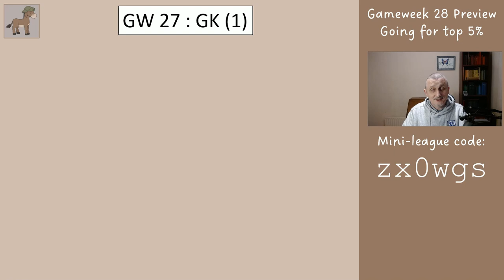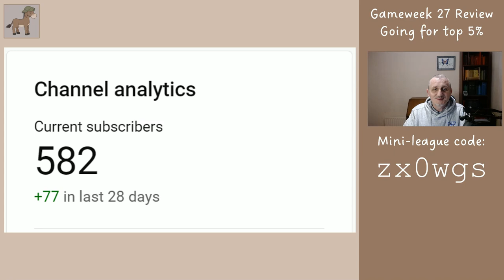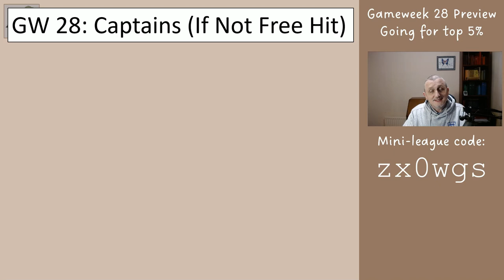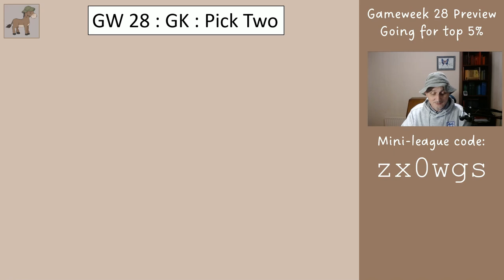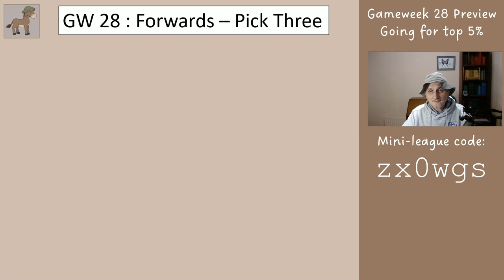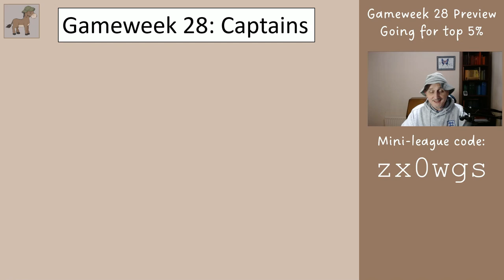FPL Gameweek 28 Free Hit Preview - Copy this for Top 5% Finish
In this video I review the Fantasy Premier League team that was advised for Gameweek 27, and then show your sensible choices for your free hit blank Gameweek 28. The aim of this series is to help you finish in the top 5% globally at the end of the season and therefore high in your mini-league.

Please share this video with anyone who may benefit from a boost with their FPL team ... if they are ranked 5 million, let's see if we can get them in the top 2 million ...